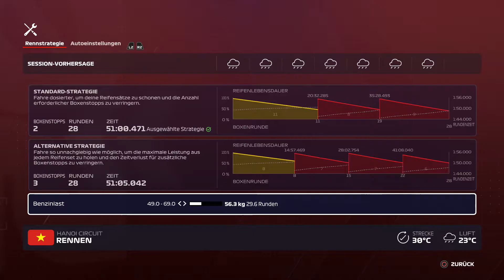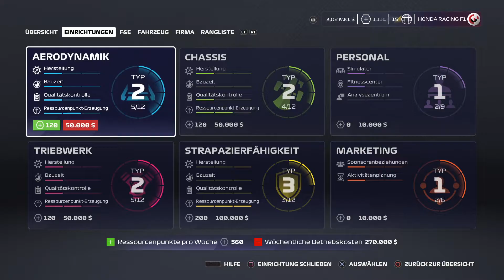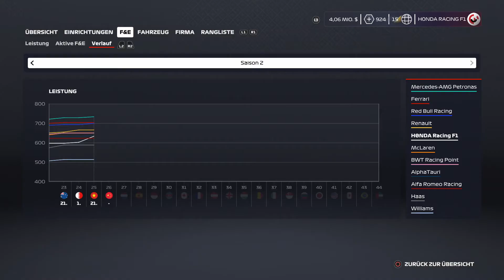F1 2020 My Team Karriere #27: Manager schenkt mir ein NEUES AUTO & Party mit Vettel |F1 2020 deutsch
Mein Equipment :
PS4 (1216a)

Mikrofon (Auna 900b)

Kamera (GoPro Hero 7 Silver)

Lenkrad (Logitech G29)

Capture Card (Elgato Game Capture HD60 S)

Schnittprogramm : Sony Vegas Pro 15 & SHAREfactory

externe Festplatte

Handy (Samsung Galaxy S9)